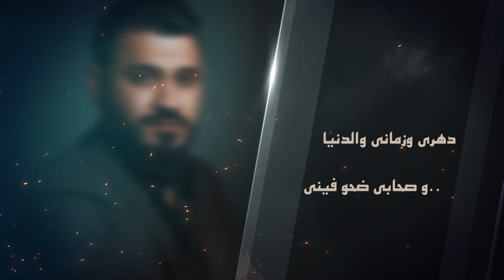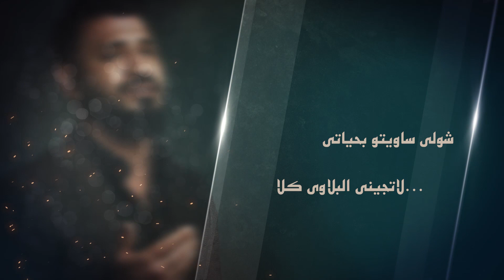كلن باعوني - النجم محمد الاسمر